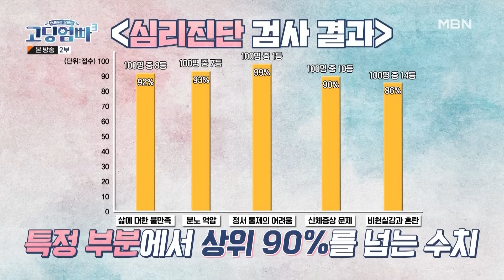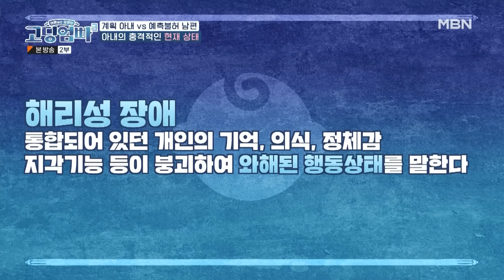[최고의 5분_고딩엄빠3] 죽음을 대하는 아내의 놀라운 태도, 학교폭력으로 닫혀버린 마음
고딩엄빠3 18회 최고의 5분 [죽음을 대하는 아내의 태도]